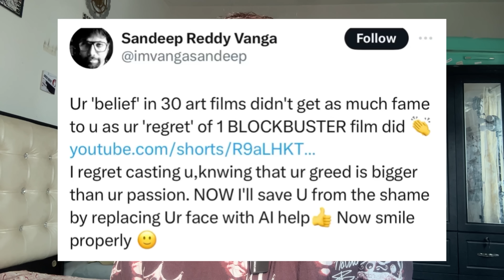Triggered Sandeep Reddy Vanga Again🙏 || Kabir Singh || Animal || Poolachokka